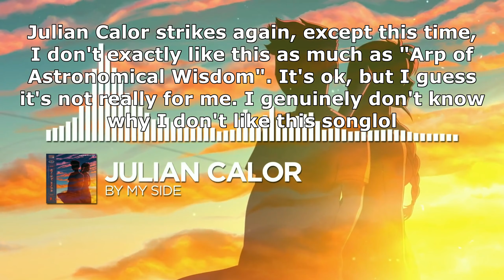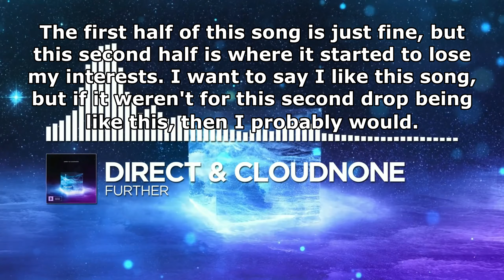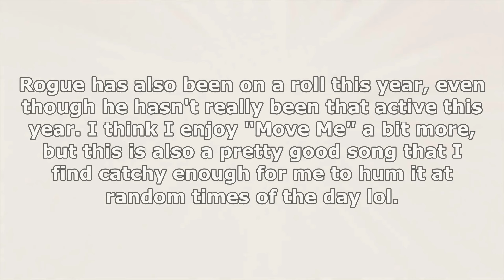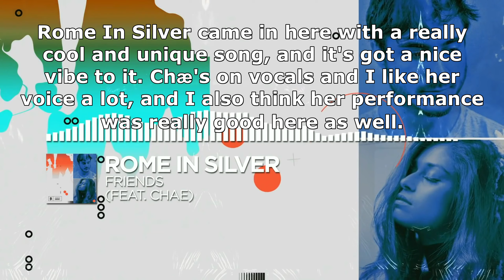Ranking Monstercat: Instinct (July 2020)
This was a damn good month for Instinct. I would almost say it was better than June, but that's a bit of a hard one even for me. Still, this month had a bunch of really cool songs from both sides and we can only hope that this continues forth!